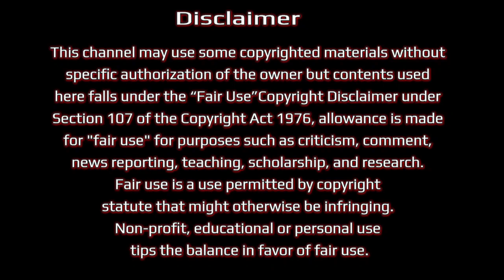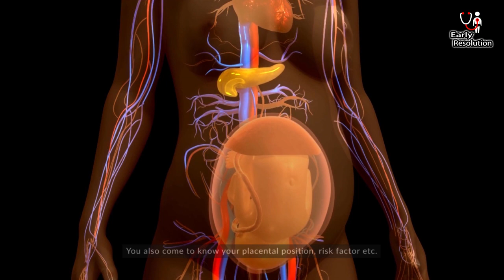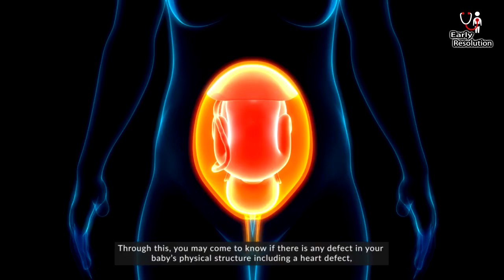Ultrasound During Pregnancy: How Many Scans Are Necessary? | Complete Guide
In this video, we will discuss how many ultrasounds are necessary during pregnancy, what is an ultrasound, and why ultrasounds are necessary during pregnancy. If you're a mother, you likely have many questions about ultrasounds, such as when to do them, how many are okay, and whether they are harmful to your baby. This video will provide you with answers to these questions and more.

00:00:02 - Introduction
00:00:07 - What is an ultrasound?
00:00:48 - Why are ultrasounds necessary during pregnancy?
00:01:45 - How many ultrasounds are okay during pregnancy?
00:02:28 - When to do an ultrasound?
00:02:33 - First ultrasound at week 5-6
00:02:46 - Second ultrasound at week 12-13
00:03:04 - Advanced ultrasound at week 18-20
00:03:24 - Weeks 27 and 32 or more
00:03:40 - Conclusion

• how many scans are safe during pregnancy
• how many times ultrasound is safe during pregnancy
• how many ultrasounds are safe during pregnancy
• is ultrasound safe in pregnancy
• how many ultrasound during pregnancy is safe
• pregnancy
• ultrasound during pregnancy
• how many ultrasound needed during pregnancy
• 10 ultrasounds during pregnancy
• ultrasound
• ultrasound safe in pregnancy
• ultrasound during pregnancy is it safe
• how many scans to do during pregnancy